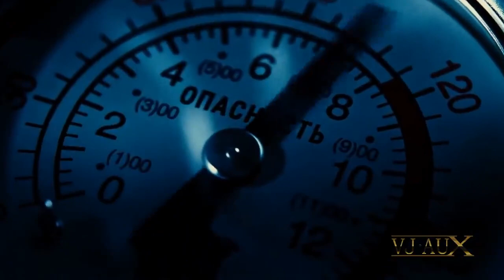Kato feat Dr Alban, Tony T & Carl Pritt It's My Life Max Flame & Dacks Remix VJ Aux 2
Kato feat Dr. Alban, Tony T & Carl Pritt - It's My Life (Max Flame & Dacks Remix) VJ Aux @ DJ Andrei Istomin @ Trance Eurodancer @ GOLD MUSIC @ Trance Eurodance @ Eurodance Hits На развитие канала DONAT Сбербанк 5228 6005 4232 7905 Teegram